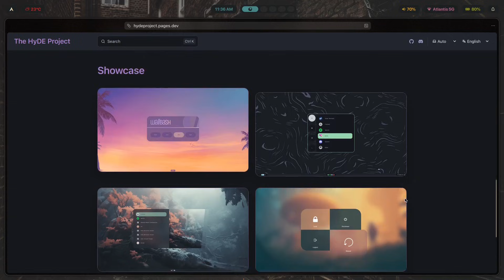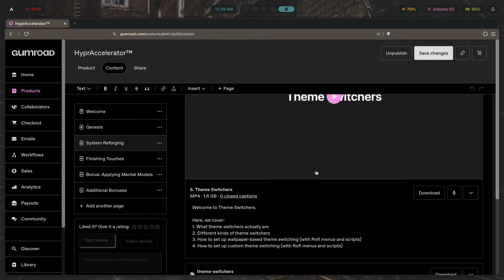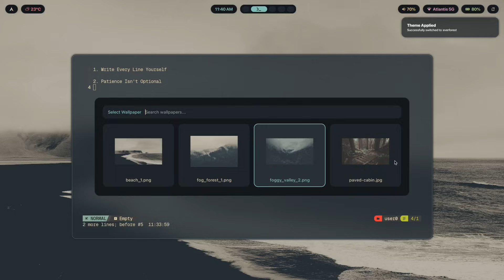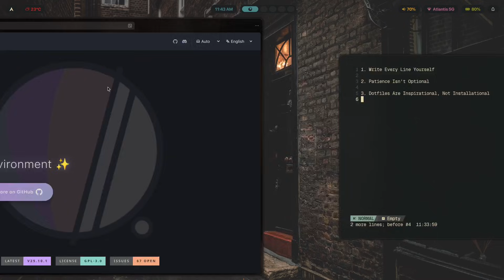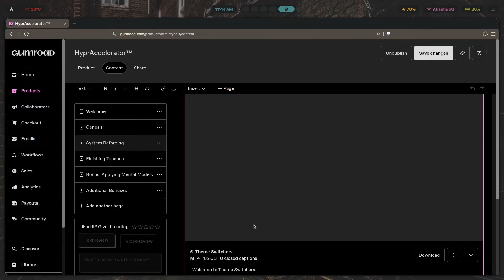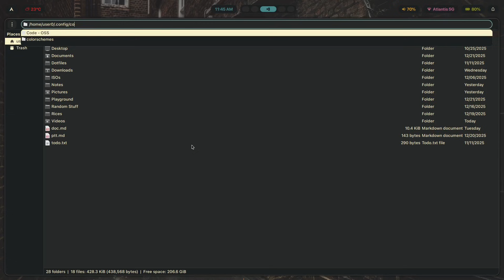I Broke My Entire Setup With One Script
Ready to learn to kickstart your own blazing-fast Hyprland setup from 4+ years of insights?